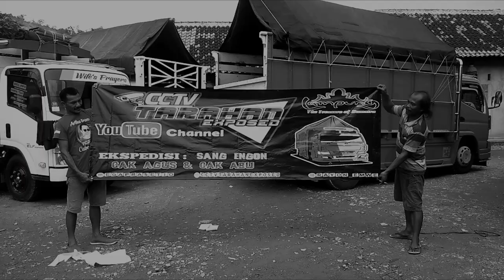CARA MASUK KE EKSPEDISI MUATAN DAN ONGKOSAN BAGI PEMULA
Terimakasih lur